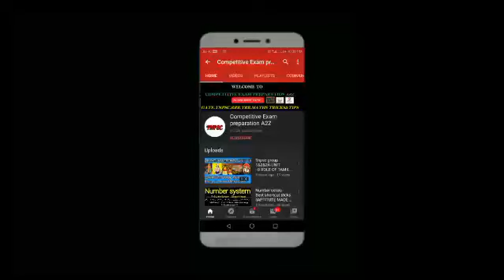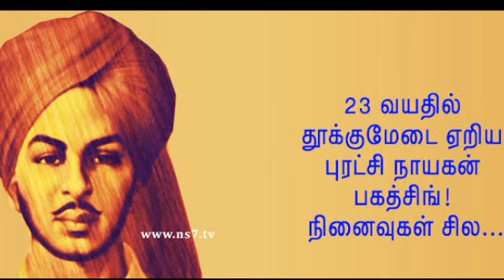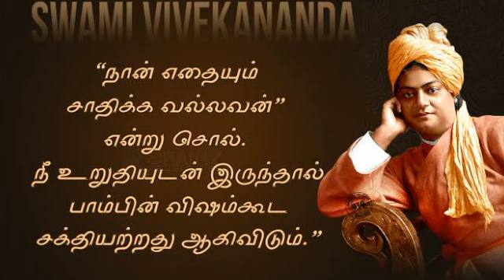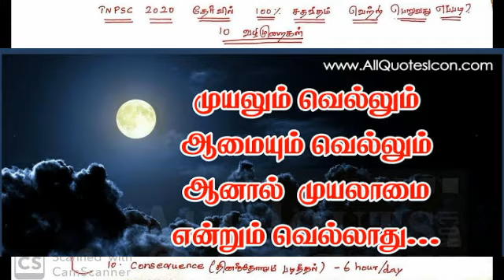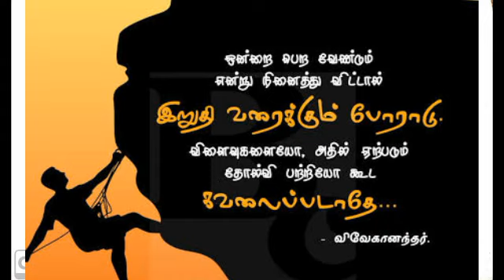Tnpsc- வெற்றி பெற ஒரே வழி 100% Sucess ||group 1&2&2A&4